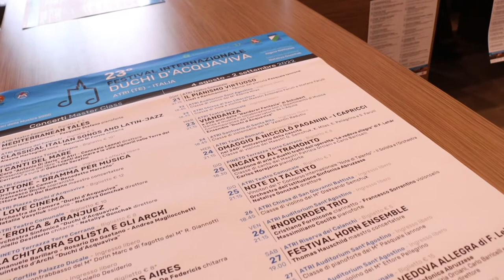Presentato il 23° Festival Duchi D'Acquaviva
Presentazione della 23° edizione del Festival dei Duchi D’Acquaviva organizzata dall’Associazione Amici della Musica 2000. Il progetto prenderà il via il prossimo 4 agosto e prevede 34 concerti e 16 corsi di perfezionamento musicale che animeranno per un mese Atri e i comuni limitrofi